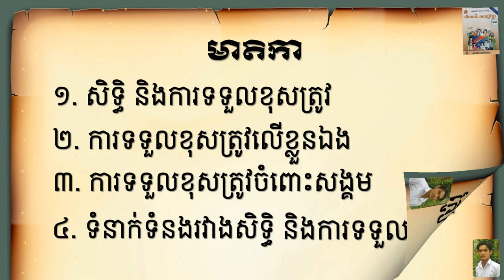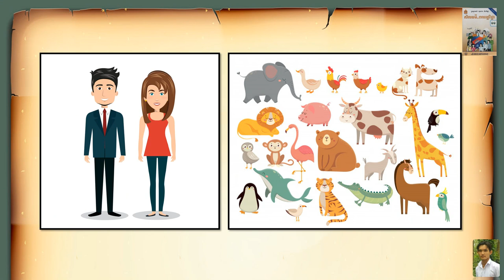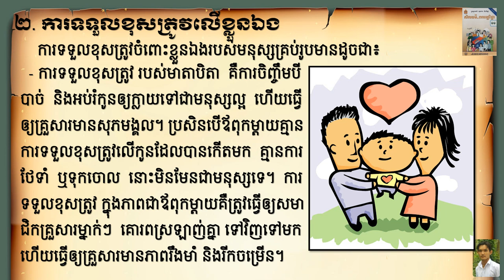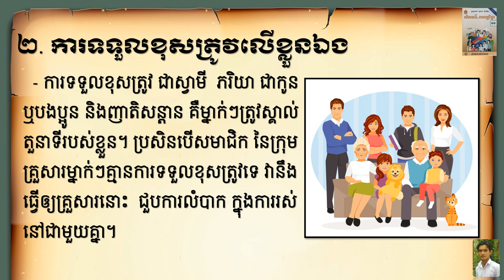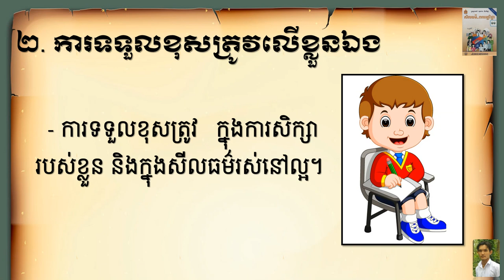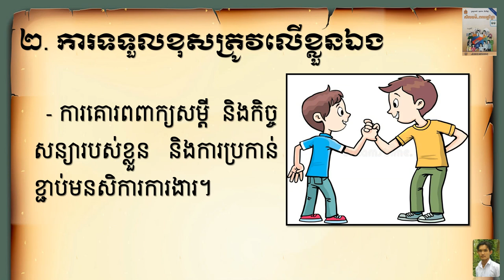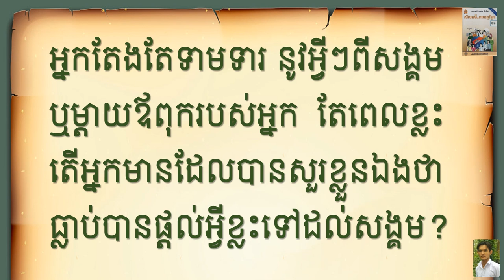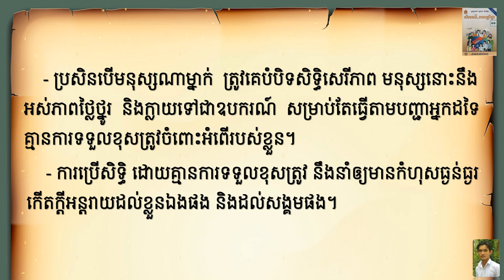សិទ្ធិ និងការទទួលខុសត្រូវ សីលធម៌ពលរដ្ឋវិជ្ជា ថ្នាក់ទី១១ ដោយ ឃន វិបុល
នេះជាវីឌេអូបង្ហាញពី ជំពូកទី៣ មេរៀនទី៣ សិទ្ធិ និងការទទួលខុសត្រូវ។